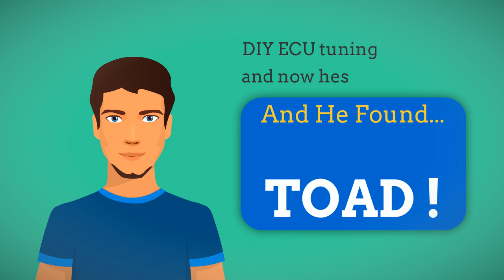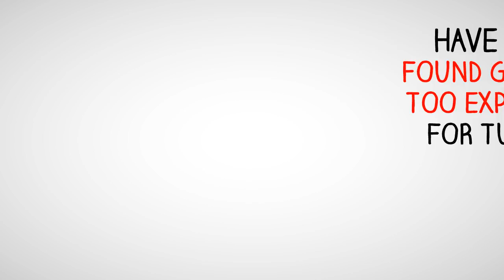How to DIY ECU Remapping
Find out how to Remap your car with TOAD Engine Tuning Software